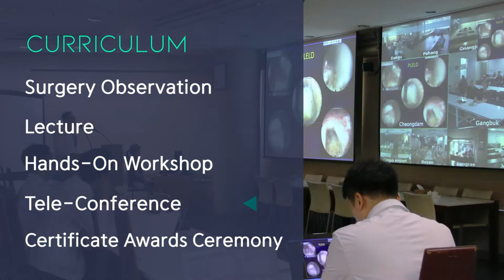Wooridul Spine Hospital 107th MISS Course/5days short term program for global doctors!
Finally, the 107th MISS Course resumes!
Despite COVID-19, we restart MISS Course with a hunger and eagerness of learning.
International MISS Course is a one-week training program which is held 4 times a year.
You will learn Percutaneous Endoscopic Techniques and others thru lectures, operation observation, and hands-on-workshops with spine models.
You will observe at least 20~35 Cases per day.

- Endoscopic surgical anatomy, anesthesia
- Endoscopic cervical decompression (ventral and dorsal approach)
- Transforaminal endoscopic decompression for lumbar and thoracic spine
- Interlaminar endoscopic lumbar decompression

*How to apply:
2.Proof of Vaccination certificates
 No self-quarantine is necessary from June 21st for all arrivals entering Korea from abroad.

- Michelle Ko